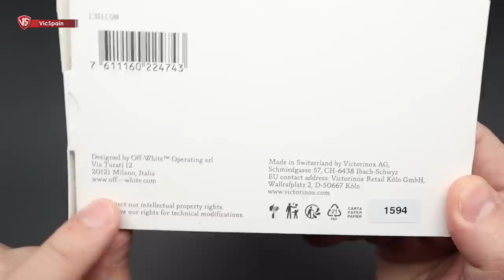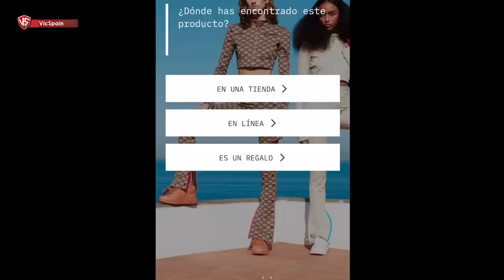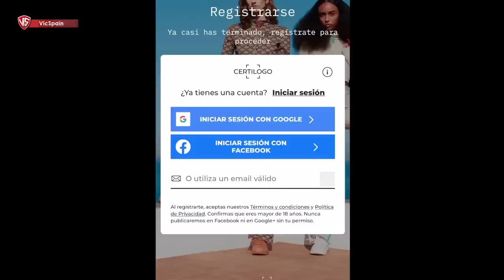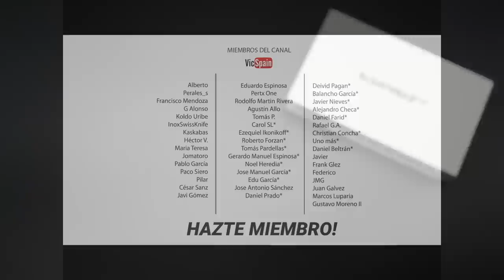VICTORINOX OFF-WHITE | MERECE LA PENA COMPRARLA?? ME MOJO!!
▶️  Victorinox Off-White - Merece la pena comprarla?
➜ Victorinox Off White
➜ Victorinox 1.3611.OW